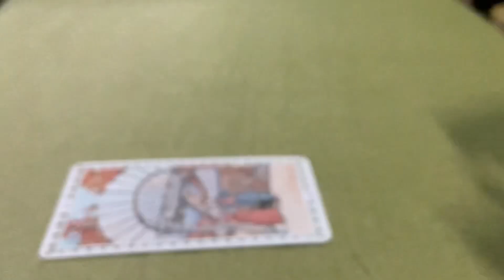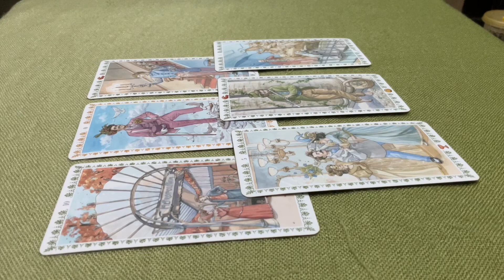HỌ CÓ LỜI NÀO MUỐN NÓI VỚI BẠN NGAY LÚC NÀY???